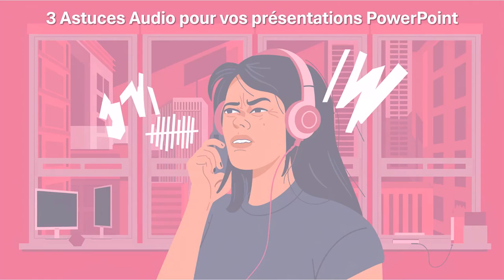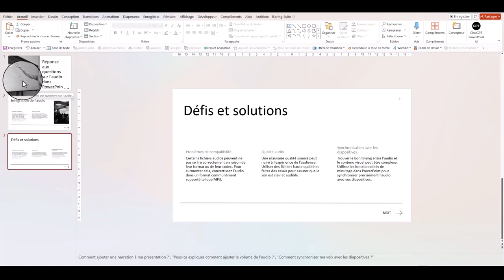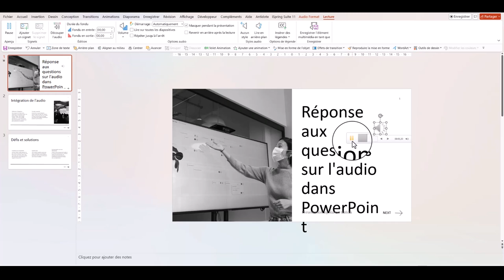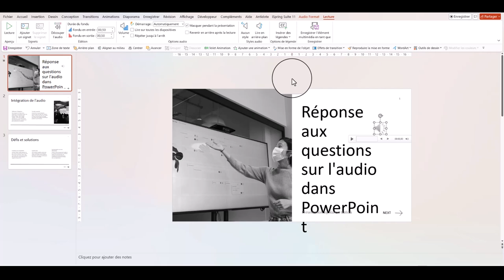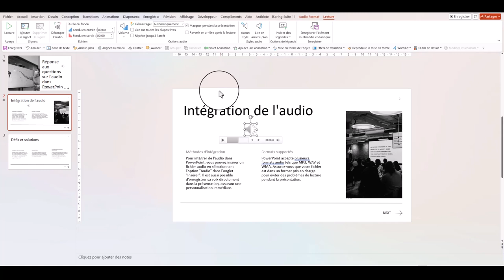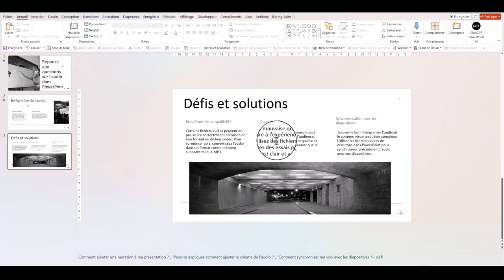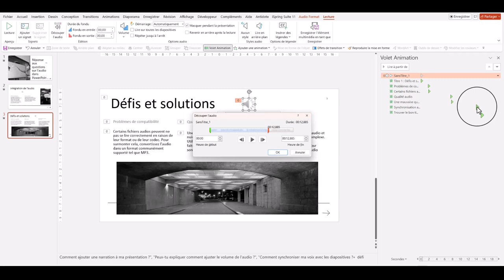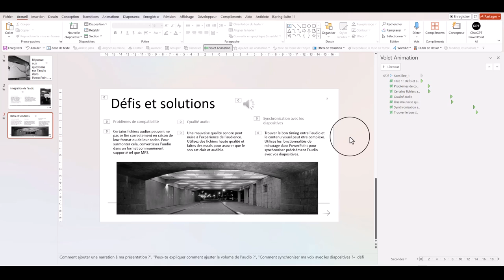Tout Savoir sur l'Audio dans PowerPoint : Réponses à 3 Questions Cruciales 🎙️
Dans cette vidéo intitulée « Tout Savoir sur l'Audio dans PowerPoint : Réponses à 3 Questions Cruciales 🎙️ », vous découvrirez comment intégrer et maîtriser l’audio dans vos présentations PowerPoint de manière simple et efficace. Que vous soyez débutant ou utilisateur avancé, cette vidéo vous apportera des réponses claires et précises aux questions les plus courantes sur l’utilisation de l’audio dans PowerPoint.
Formation offerte "Boostez votre créativité et votre productivité en exploitant le potentiel de l'IA"
🔍 Ce que vous allez apprendre :
1. Comment insérer de l’audio dans une diapositive PowerPoint : Suivez mes conseils pour intégrer des fichiers audios sans effort et rendre vos présentations plus dynamiques.
2. Optimiser la qualité sonore : Découvrez comment améliorer la qualité de vos fichiers audio pour une expérience plus immersive.
3. Gérer l’audio lors de la présentation : Apprenez à contrôler et personnaliser la lecture de l’audio pour parfaitement synchroniser votre contenu animé et l’audio.
💡 Pourquoi cette vidéo est indispensable :
L’utilisation de l’audio peut transformer une présentation banale en une expérience engageante. Cette vidéo vous guide pas à pas pour que vous puissiez exploiter pleinement cette fonctionnalité de PowerPoint et capter l’attention de votre audience.